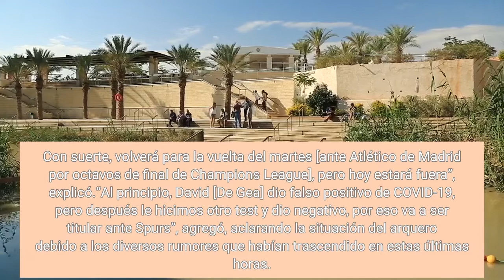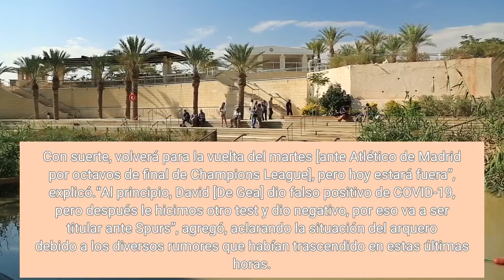Una baja de peso ante Spurs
Skip to Main NavigationSkip to contentsábado 12 marzo 2022 16:40El técnico interino explicó el motivo de la ausencia de Bruno Fernandes ante Tottenham Hotspur. En la previa del partido de esta tarde, Ralf Rangnick dio detalles sobre el presente del portugués, que se quedó afuera de la convocatoria de hoy por enfermedad.“Lamentablemente, Bruno está enfermo. No pudo entrenar ayer y, por lo tanto, no estará disponible para el partido. Con suerte, volverá para la vuelta del martes [ante Atlético de Madrid por octavos de final de Champions League], pero hoy estará fuera”, explicó.“Al principio, David [De Gea] dio falso positivo de COVID-19, pero después le hicimos otro test y dio negativo, por eso va a ser titular ante Spurs”, agregó, aclarando la situación del arquero debido a los diversos rumores que habían trascendido en estas últimas horas. Con respecto al equipo que saldrá a la cancha esta tarde en Old Trafford, el entrenador dijo: “Queríamos jugar con tres hombres de ataque, por eso decidí poner a Cristiano [Ronaldo] y Marcus [Rashford] al mismo tiempo”. El partido entre Manchester United y Tottenham dará inicio hoy a las 17:30 GMT en el Teatro de los Sueños. Descarga la App Oficial de Manchester United y descubre contenido exclusivo.sábado 12 marzo 2022 16:40Volver al principio